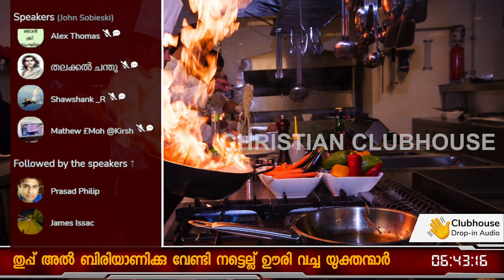തുപ്പൽ ബിരിയാണിക്കുവേണ്ടി നട്ടെല്ലൂരിവെച്ച യുക്തന്മാർ ! Part 2 | Clubhouse Discussion